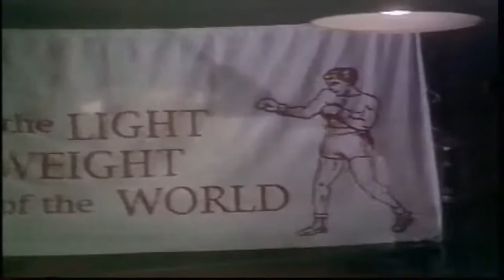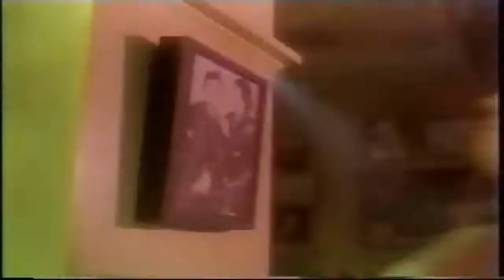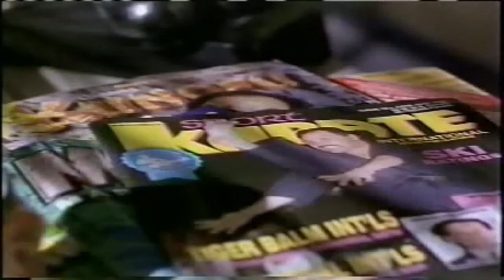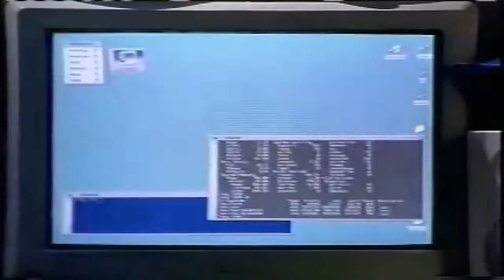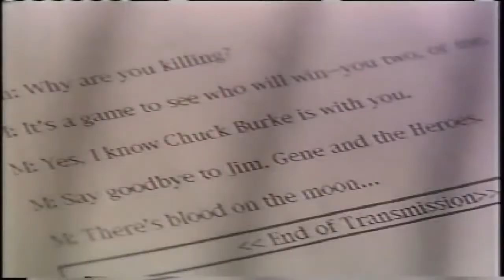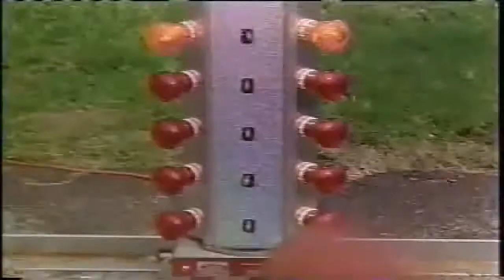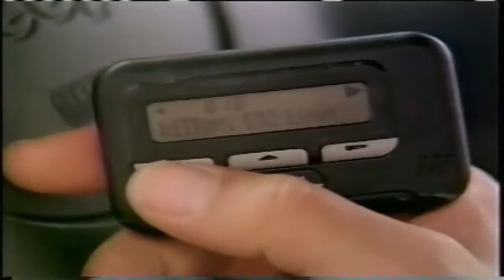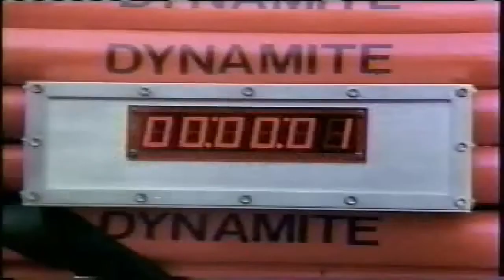BLOOD MOOND ARTES MARCIALES EN ESPAÑOL